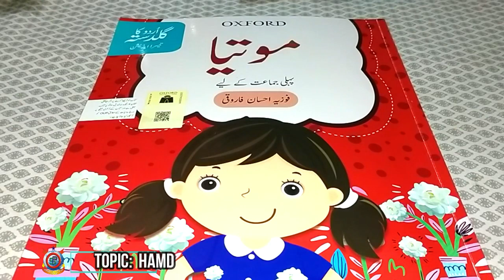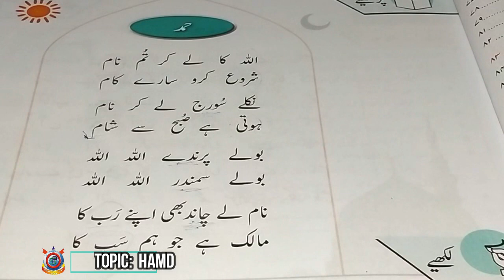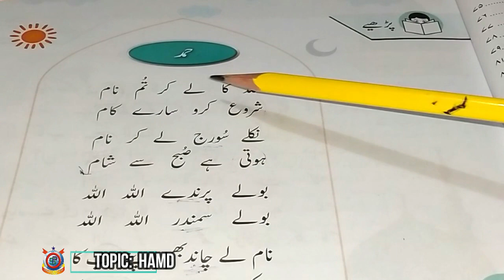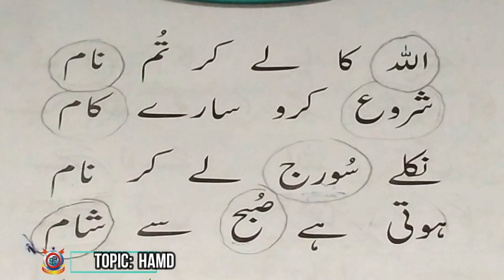Hamd Lecture 1 Urdu Class One